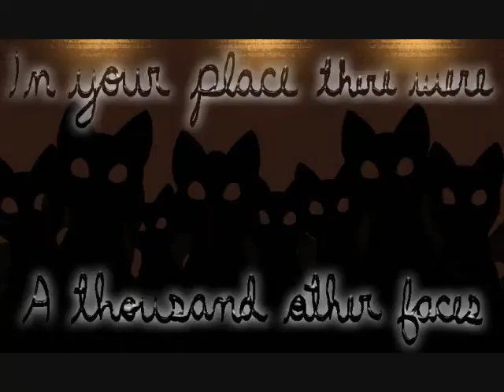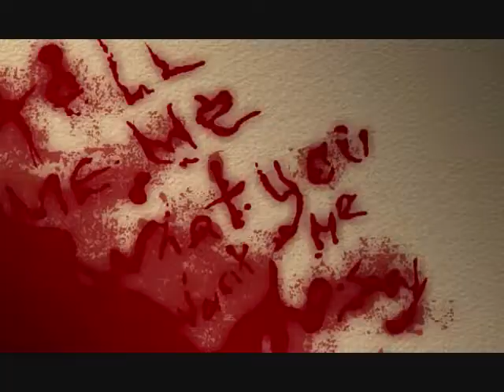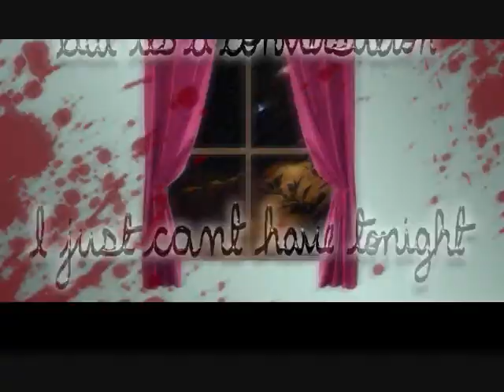Bittersweet Candy Bowl - "No Light"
NOTE-- I did not draw the art!  I just did the editing.
I saw candrawithlove's beautiful drawings to go with No Light, and I couldn't keep myself from making a video with it.  It's the first time I did something like that... took me most of today!  But it was fun, and I'm proud of it.  I hope everyone enjoys it. :3

If you haven't read the comic, you must be rather lost.  Please read it at bittersweetcandybowl.com! :)

Programs used: Windows Movie Maker 6.0